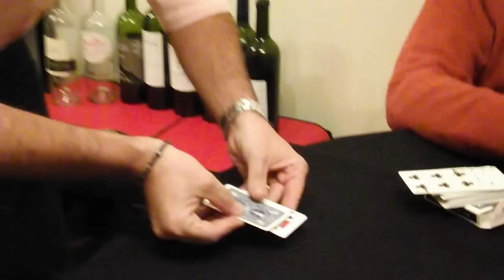Mago TATE: El Vino del Mes - Jugando con monedas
El mago junta dos cartas cara con cara y comienza a aparecer modedas.